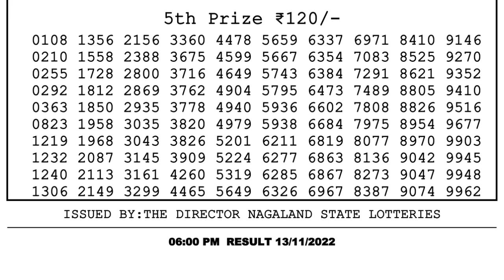🔴Dear Lottery Sambad Live 6pm today 13.11.22 Nagaland State Lottery Result